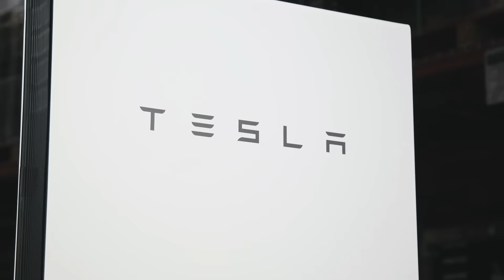Semper Solaris | Tesla Powerwall Solar Battery Storage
We’re here to answer all of your battery storage questions!

In 2019, electric companies in California will begin to roll out blackouts to help prevent wildfires. Rest assured, that there is a way to get past the frustration of power outage with a solar panel system. Semper Solaris offers solar panel systems with battery storage, the Tesla Powerwall.
Tesla Powerwall will enable your solar panels to produce energy during California’s planned blackouts to help prevent wildfires.

Semper Solaris is a certified installer of Tesla Powerwall and the premier California Solar Panel Contractor specializing in solar panels and rechargeable battery.

To learn more about Tesla Powerwall and how Semper Solaris is playing a role in reducing disastrous wildfires